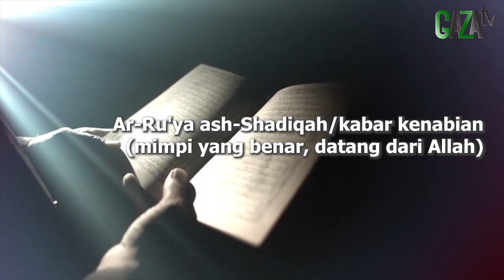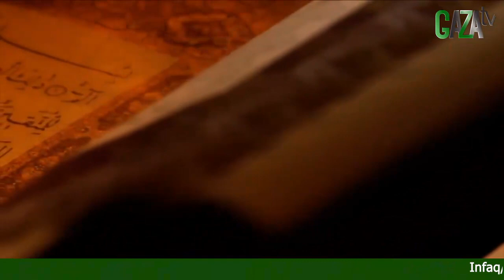HADITS DHAIF BISA JADI SHAHIH, KARENA AR-RU'YA ASH-SHADIQAH - Mimpi Muhammad Qasim - GAZAtv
Ebook:
ALLAH & MUHAMMAD SAW DALAM MIMPIKU (PDF)

HADITS-HADITS :
1. Shahih Nisai, no 1108, 1035
2. Shahih Bukhari, no 6472, 6473, 6474, 6475,
3. Sunan Ibnu Majah, no 3883, 3884, 3885, 3887, 3889,
4. Sunan Abu Daud, no 742, 4363, 4364
5. Musnad Ahmad, no 1801, 2744, 4449, 4858, 5737, dll.
6. Muwatho Malik no. 1505, 1506,
7. Musnad Darimi no. 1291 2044,
8. Shahih Muslim, no. 738, 4201, 4202, 4204, 4205
9. Sunan Tirmidzi, no. 2197, 2204, 2205

1. Hadits Nasai, 1108; "Rasulullah ﷺ suatu saat menyingkap tirai, dan kepalanya dililit dengan kain karena sakit -yang akhirnya menyebabkan beliau meninggal dunia- lalu beliau Shallallahu'alaihiwasallam bersabda: 'Ya Allah, telah kusampaikan - tiga kali -, sesungguhnya tidak tersisa lagi kabar kenabian kecuali mimpi yang benar, yakni mimpi yang dilihat atau diperlihatkan kepada seorang hamba”.
2. Shahih Bukhari, 6475; Rasulullah ﷺ bersabda: "Kenabian tidak ada lagi selain berita gembira, " para sahabat bertanya; 'apa maksud kabar gembira? ' Nabi ﷺ menjawab; "mimpi yang baik."
3. Sunan Abu Daud, 742 ; Beliau bersabda: "Wahai sekalian manusia, sesungguhnya berita gembira kenabian telah tiada, kecuali mimpi yang shalih yang di mimpikan oleh seorang muslim atau yang di perlihatkan kepadanya